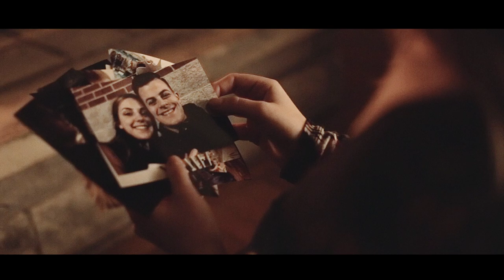Cautioners - Lost Cause (OFFICIAL MUSIC VIDEO)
Our new album "Dead Ends" out March 24th.
Directed and shot by David Aday.
Edited by Dillon Eckes.
Makeup/Wardrobe by Rebecca Ferri.

Audio produced, recorded, and mixed by Will Yip.
Written by Cautioners.
Mastered by Bill Henderson at Azimuth Mastering.